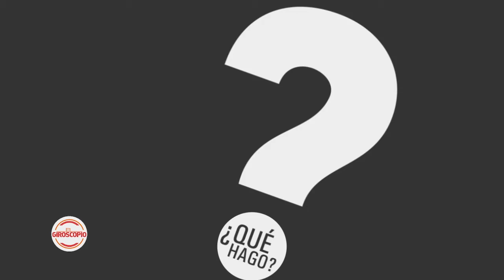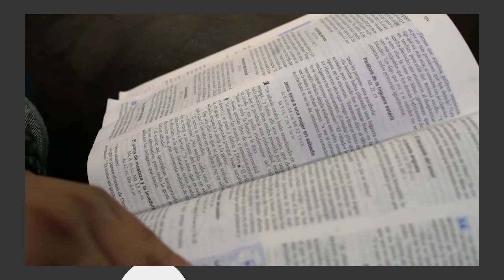El Giroscopio -17/02/21- 2/2